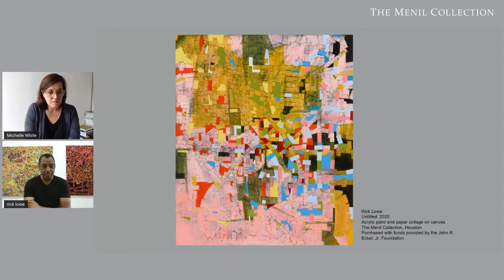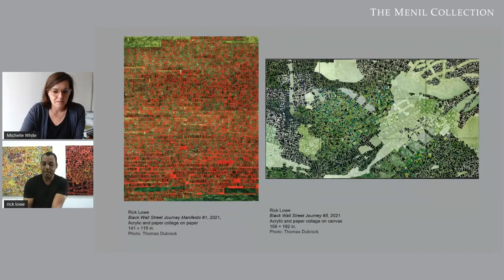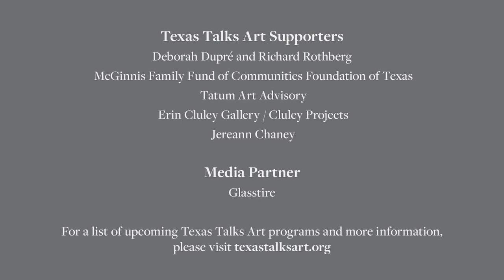Texas Talks Art: Rick Lowe with Michelle White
Houston-based artist Rick Lowe joins the Menil’s Senior Curator Michelle White for a conversation on the occasion of the museum’s recent acquisition of Lowe’s 2020 work, "Untitled." The artwork belongs to an ongoing group of paintings and drawings based on aerial views resembling maps of neighborhood communities made by urban planners along with domino games superimposed. Lowe and White discuss these compositions, poised between abstraction and topographic depictions and their relation to Lowe’s broader work anchored in community engagement.

This program is organized as part of Texas Talks Art, a multi-institutional initiative intended to introduce the work of artists across the state of Texas to a wider audience. Taking the form of virtual 30-minute lunchtime talks, the series features 50 Texas artists and artist collectives in conversation with 50 Texas curators beginning in January 2021. The talks are free and take place every Tuesday at noon. For a list of upcoming programs and more information, please visit texastalksart.org.

About the artist:

Rick Lowe is a Houston-based artist and Professor of Art at the University of Houston. His work has been exhibited at museums and biennials nationally and internationally. He is best known for his Project Row Houses community-based art project that he started in Houston in 1993. Additional community projects include the Watts House Project in Los Angeles; the Borough Project in Charleston, SC (with Suzanne Lacy and Mary Jane Jacobs); the Anyang Public Art Program 2010 in Anyang, Korea; Trans.lation: Vickery Meadow in Dallas, TX; and the Victoria Square Project in Athens, Greece. Among Lowe’s honors are the Rudy Bruner Awards in Urban Excellence, the AIA Keystone Award, the Heinz Award in the arts and humanities, the Skowhegan Governor’s Award, the Skandalaris Award for Art/Architecture, and a USA Artists Booth Fellowship. He has served as a Loeb Fellow at Harvard University, a Mel King Fellow at MIT, an Auburn University Breedan Scholar, and as the Stanford University Haas Center Distinguished Visitor. President Barack Obama appointed Lowe to the National Council on the Arts in 2013; in 2014 he was named a MacArthur Fellow.

Spanish captioning generously provided by PNC Bank.

Public Program of The Menil Collection, Houston, TX. August 24, 2021.